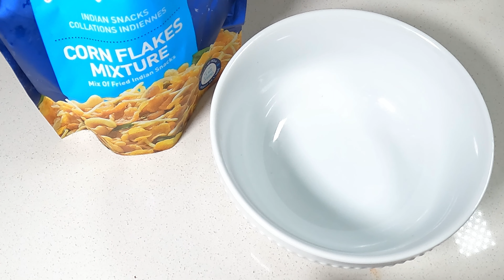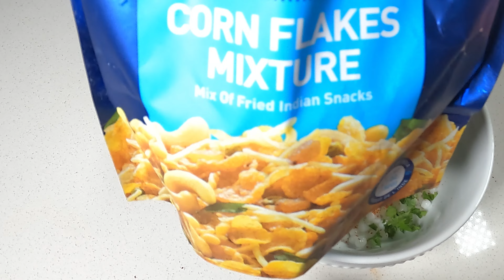Sabudana Khichdi | हिंदी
- Chappus Chops